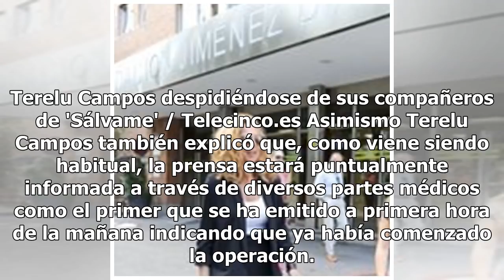Comienza la operación de Terelu Campos para hacerse una doble mastectomía